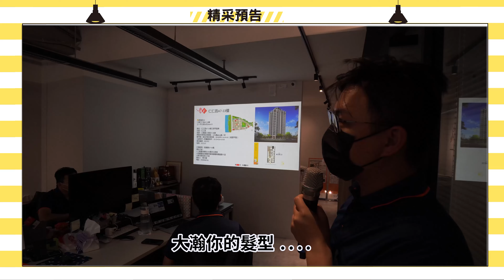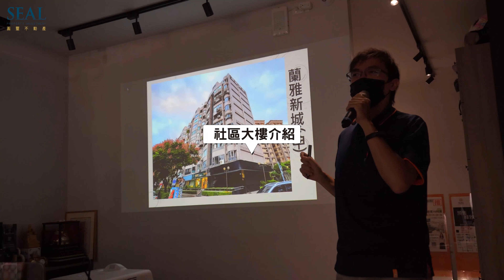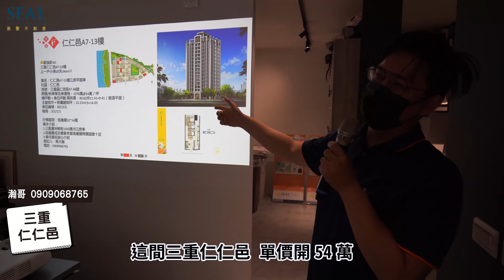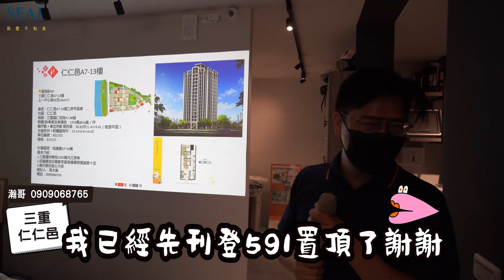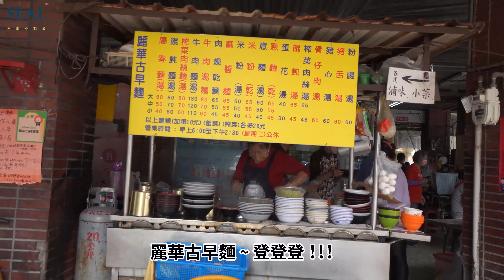【圓璽生活 SEAL VLOG】房仲忙甚麼?加盟店佣金超高? 圓璽日常的一天 A Day in SEAL‼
房仲的薪水是沒有天花板的
與許多行業比起來，房仲業是較有可能快速達到財富自由的捷徑!
乾安捏?!! 有這麼EASY嗎?!

今天就來跟大家分享圓璽的日常
大家身邊有親戚好朋友也是房仲嗎?
他們是不是總是像小蜜蜂一樣嗡嗡嗡忙來忙去 ??! 哈哈哈!

大家快來說說房仲辛苦談!哈哈哈哈!

📍中信房屋 圓璽天母蘭雅 加盟店
台北市士林區忠誠路二段54號

📍圓璽天母二處
台北市士林區忠誠路二段114-1號

📍中信房屋 圓璽仁愛敦南 加盟店
台北市大安區仁愛路四段28號

📍圓璽不動產/商仲事業

📍中信房屋 信義101 加盟店
台北市信義區莊敬路224號

📍圓疆不動產/土地開發
台北市士林區文林路418號2樓

中信房屋 X 圓璽團隊成立於2021年9月11日，旗下有圓品不動產(天母蘭雅店)、圓冠不動產(仁愛敦南店)，目前還在持續壯大中。圓璽將以海豹突擊隊（SEAL）的態度走出自己的天地，期待未來的日子有你、有我，一同陪伴尋找出您心中的厝。

◾最初的一顆心
讓客戶及合作夥伴留下特殊感動的時光

🟡您的貼心建議，讓圓璽更加成長🟡